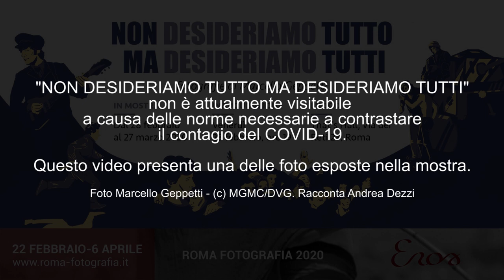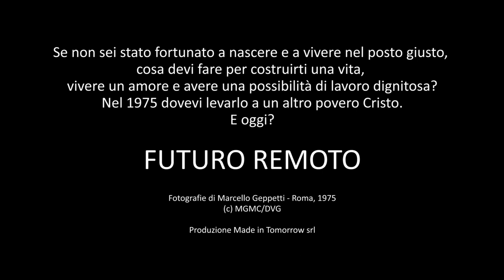Futuro remoto - Sgomberi a Roma, 1975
Foto di Marcello Geppetti © MGMC/DVG - Sgomberi a Roma, 1975.
Secondo video della serie HOME MADE in Tomorrow che racconta una delle foto della mostra "Non desideriamo tutto ma desideriamo tutti" interrotta per l'emergenza COVID-19.
Nel 1975 le case popolari furono oggetto di numerose lotte non solo tra polizia e manifestanti ma anche tra chi viveva ancora nelle baracche. Una guerra tra poveri che si contendono una possibilità di futuro. Cosa bisogna fare quindi per costruirsi una vita, vivere un amore, fare dei figli e avere una possibilità di lavoro dignitosa? Nel 1975 bisognava levarli ad un altro povero Cristo. E oggi?

Andrea Dezzi ce lo racconta in un video auto-girato e montato a casa.
Produzione Made in Tomorrow srl

Dalla mostra "Non desideriamo tutto ma desideriamo tutti", nell'ambito di Roma Fotografia 2020 Eros.